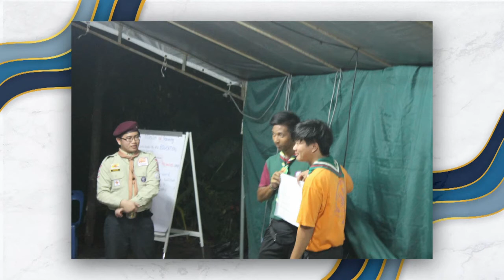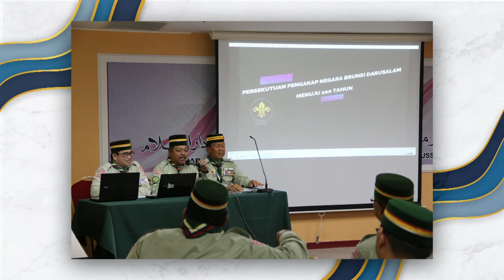Rampai Pagi 01 September 2021, Wawancara Secara Virtual - Penerima Anugerah Hari Belia Kebangsaan